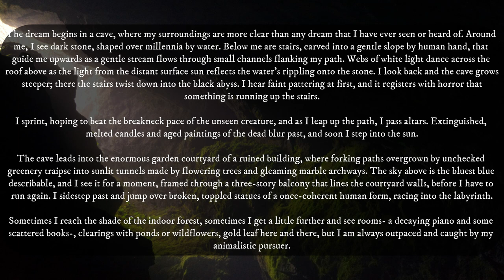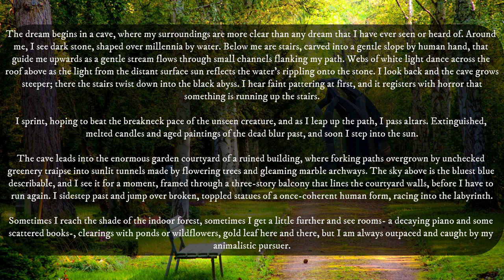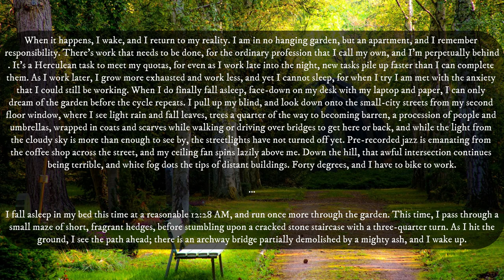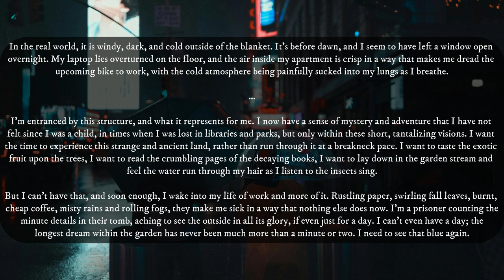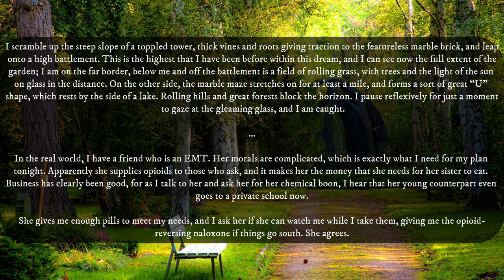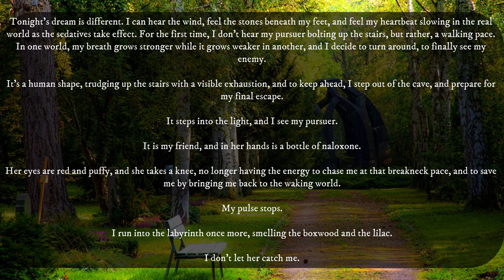The Cave and the Garden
"The Cave and the Garden" by Kensing, from the SCP Wiki.

Live streams on Twitch!: awful_toast